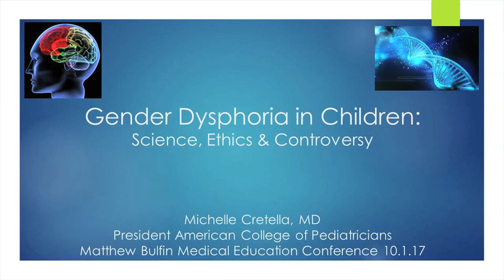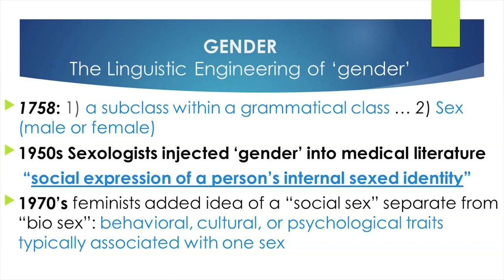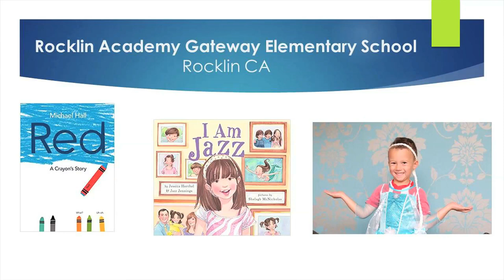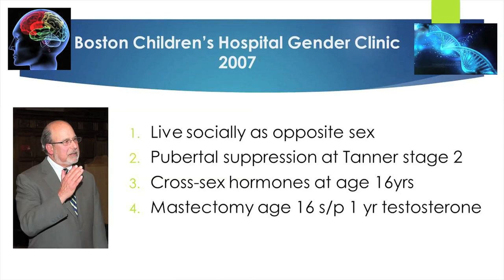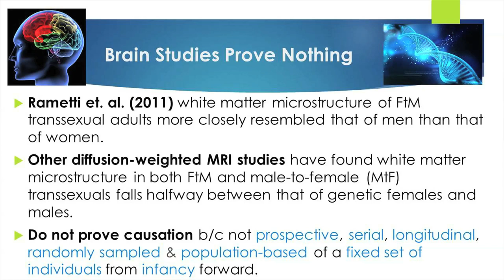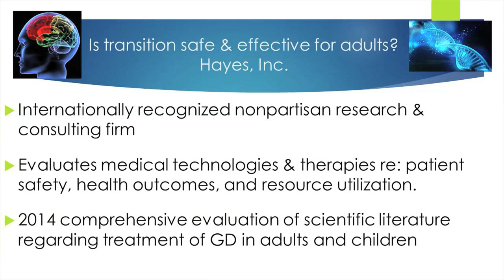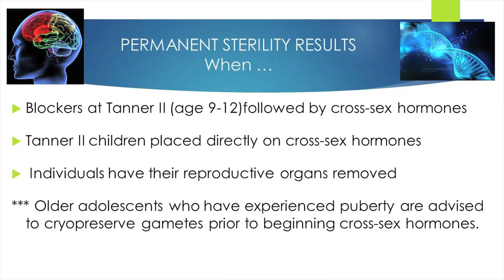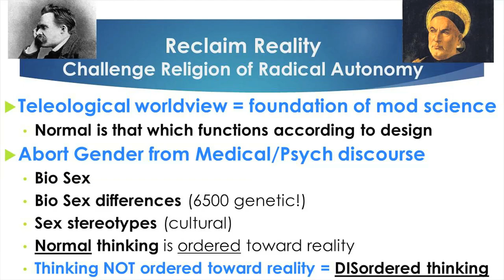Michelle Cretella, MD: Gender Dysphoria in Children: Science, Ethics & Controversy (SOUND FIXED)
(UPDATED - AUDIO FIXED) Dr. Cretella, President of the American College of Pediatricians, shares the science behind sex (a binary) and the misuse of gender and the dangers that lurk behind the current "transgender" push onto our children.